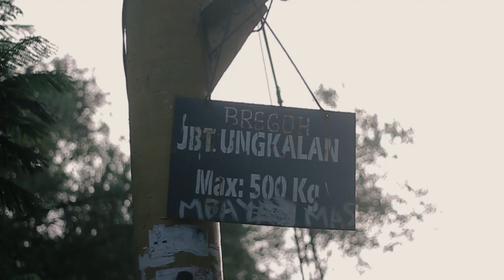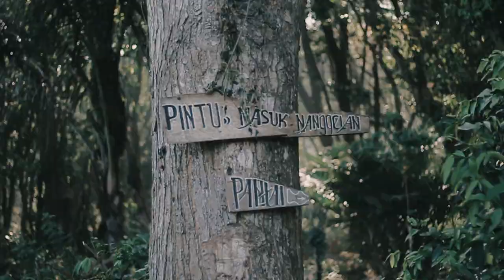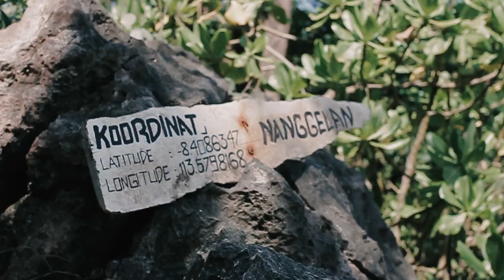Pantai Nanggelan Jember | GTK Creative Camp 2020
Video ini dibuat dalam rangka mengikuti GTK Creative Camp tahun 2020 bidang lomba Video Tourism Promotion.

Kami memilih Pantai Nanggelan sebagai objek yang diangkat, karena pantai ini memiliki potensi untuk menjadi destinasi wisata favorit.
Pantai ini berada di kawasan Taman Nasional Meru Betiri, tepatnya di Desa Curahnongko, Kec. Tempurejo, Kabupaten Jember.

Suasana yang masih asri, belum banyak wisatawan yang menjamah tempat ini, karena lokasinya memang berada di tengah hutan, dikelilingi perbukitan.
Menurut informasi yang kami peroleh, sebenarnya ada dua jalur menuju ke lokasi pantai ini yaitu melalui Dusun Blater dan Dusun Ungkalan.

Dulu Pantai ini merupakan zona rimba sehingga dilarang untuk menjadi objek wisata, masyarakat hanya boleh berkunjung untuk melakukan penelitian/edukasi. Akan tetapi saat ini pantai nanggelan sudah beralih menjadi status zona pemanfaatan, sehingga bisa dijadikan objek wisata alam yang bisa dikelola oleh masyarakat sekitar hutan, untuk menambah kesejahteraan mereka.

Gear :
- Canon Fix Lens 50mm STM